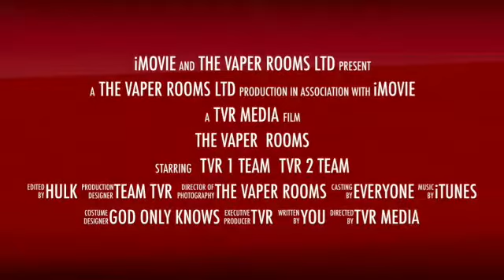Sensational saturdays with bowtie liam in west derby